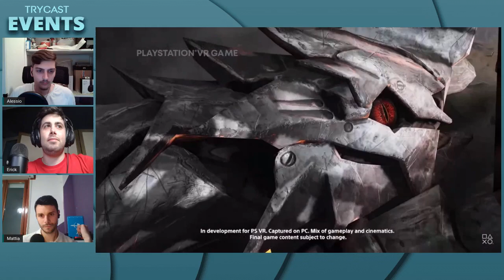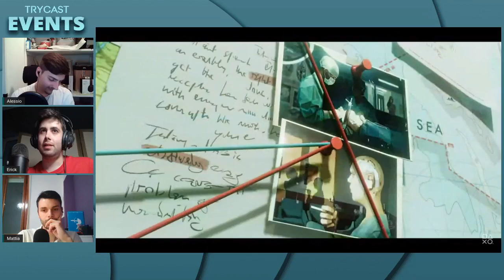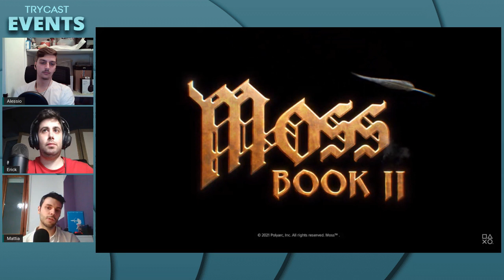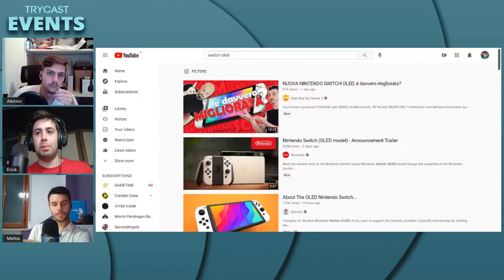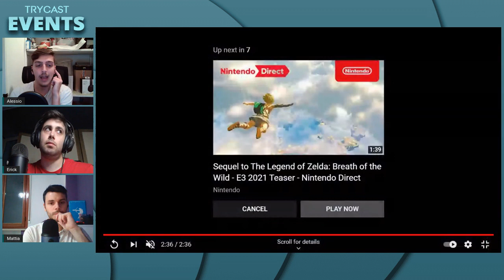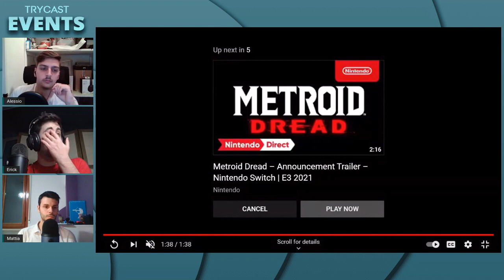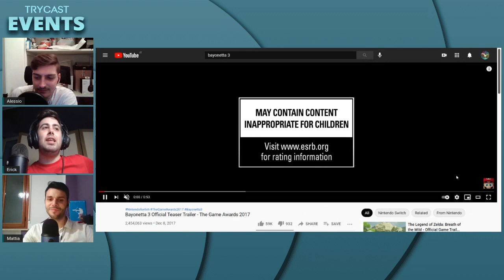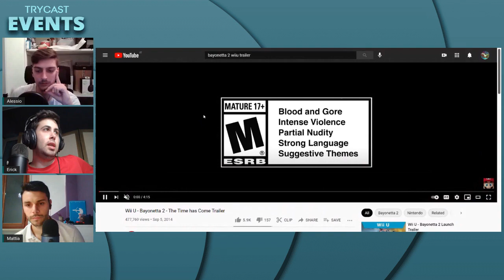TryCast [EVENTS] - Playstation State of Play